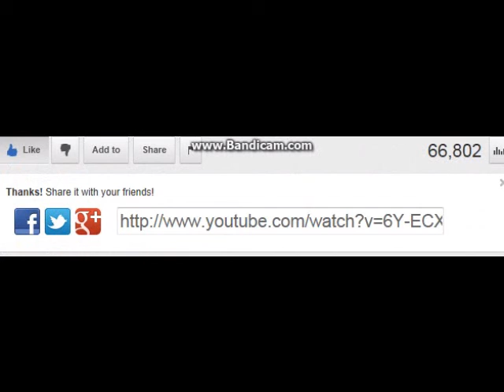Let's Play: Slender Part 1- RUNNiNG LOOPS LIKE A F***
Follow my sleny hunt on Twitter